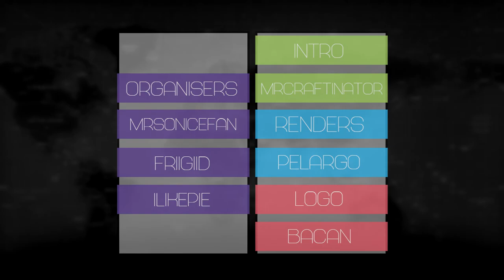Agency UHC Season 8 - Episode 3 - whos winning?